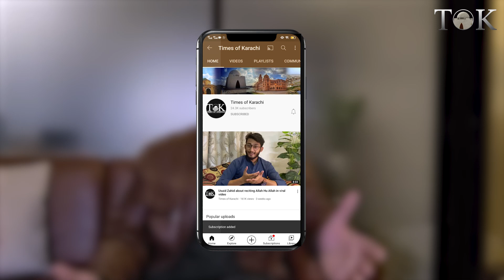Jibran Nasir take on PTI: Unveiling The Contrast In Their Approach!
Jibran Nasir discussed about PTI approach versus his own. Jibran Nasir also informs about his
intentions to join PTI.